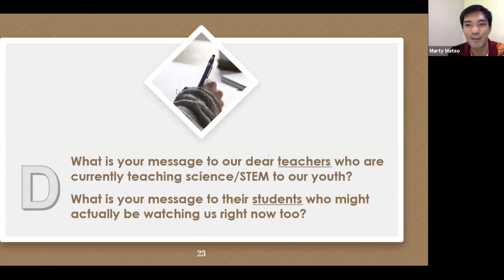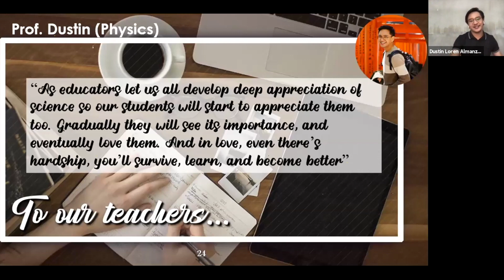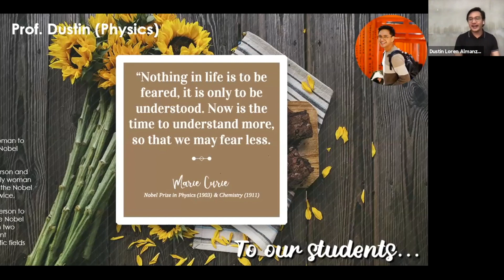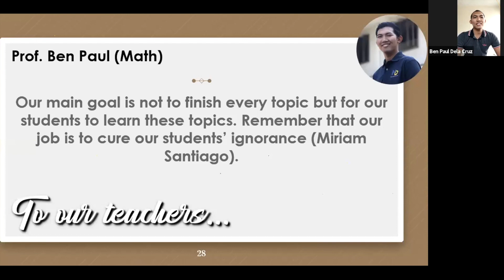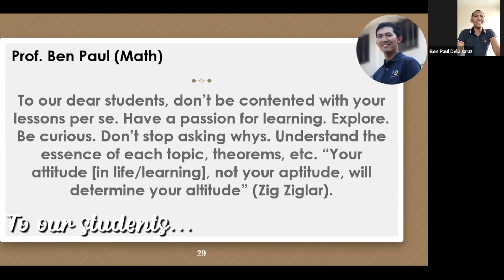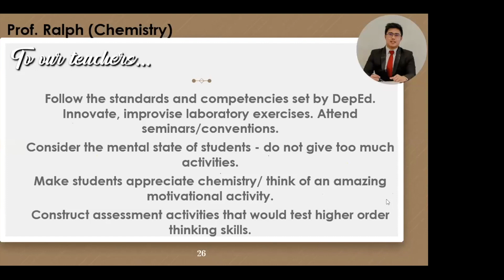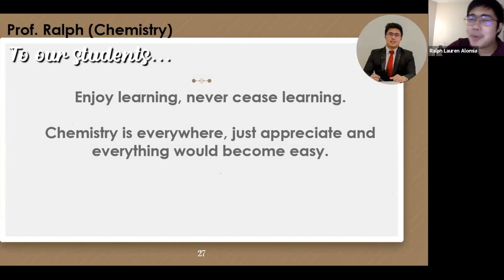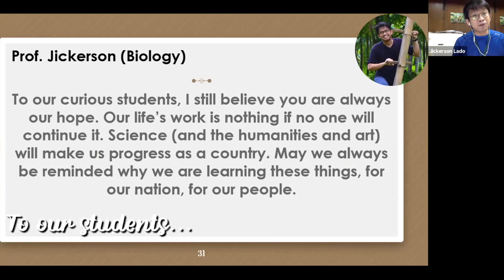[FSH TEACHER TRAINING] Phys, Chem, Bio and Math Professors Send Messages to STEM Teachers & Students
The Filipino Science Hub interviewed four young professors about their experiences in teaching foundation courses (Physics, Chemistry, Biology and Mathematics) to K-12 students.